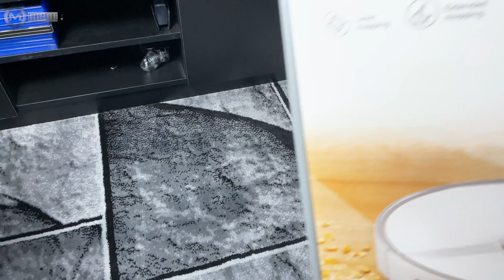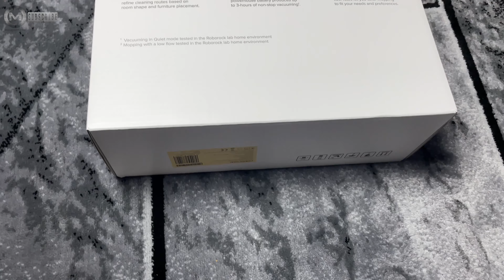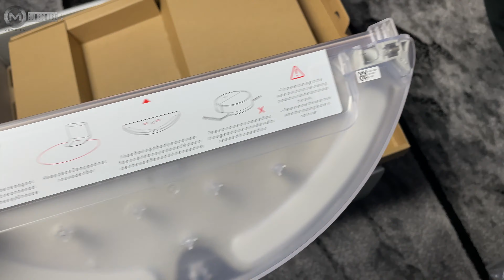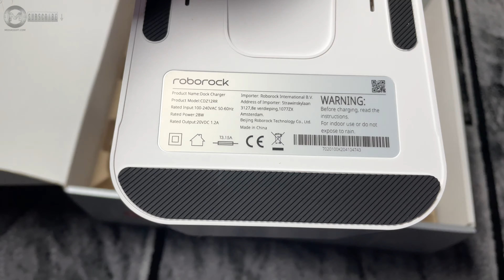Roborock S6 Pure Robot Vacuum and Mop, Multi-Floor Mapping - UNBOXING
Precision LiDAR Navigation & Z-shape Cleaning Route: Effective, detailed home-mapping and comprehensive cleaning.
Multi-floor Mapping: Save multiple maps, along with No-go Zones for each level, all recognized automatically by the robot, total controlled by Roborock App, Siri and Alexa voice control.
Powerful 2000Pa Suction with Automatic Carpet Boost: Strong suction easily lifts dust from floors, automatic carpet boost switches to full power on carpets for deeper cleaning.
Convenient Selective Room Cleaning: Choose which rooms to be clean, and schedule cleaning for specific rooms to fit your needs and preferences.
Long-Range 180ml Adjustable Water Tank: Suitable for mopping homes up to 1610sqft, adjustable for different floor types.